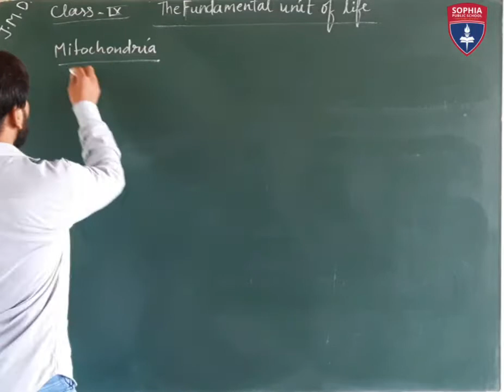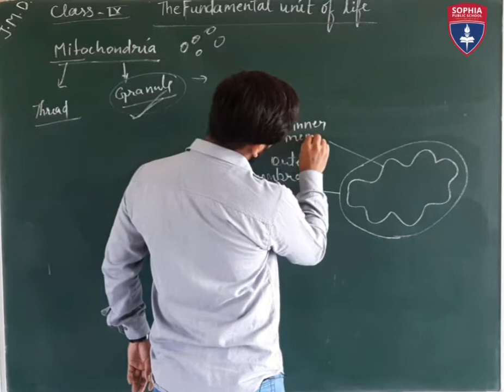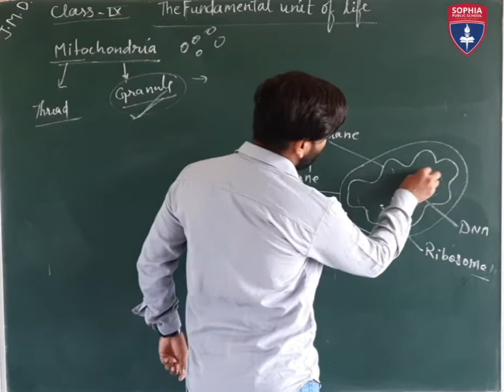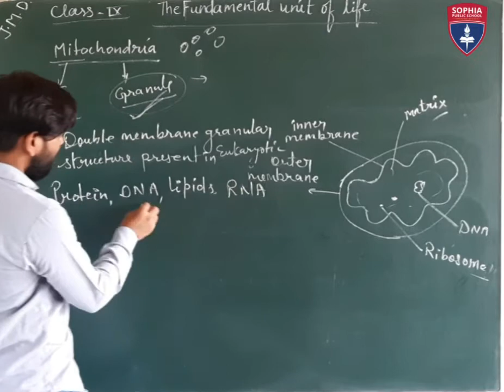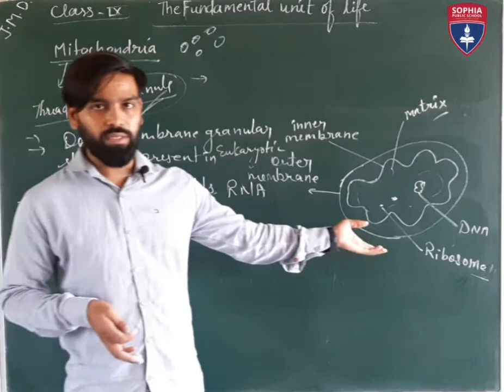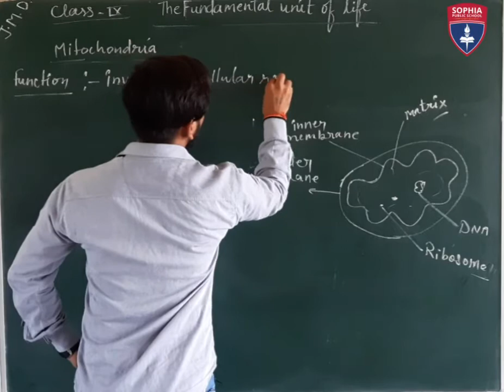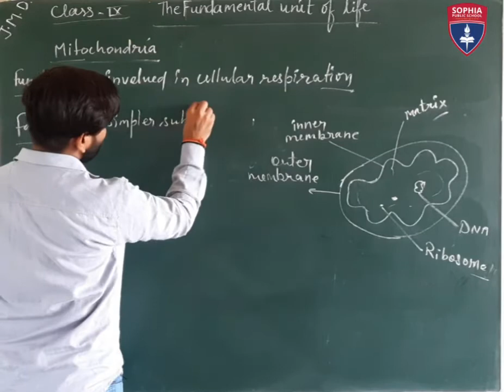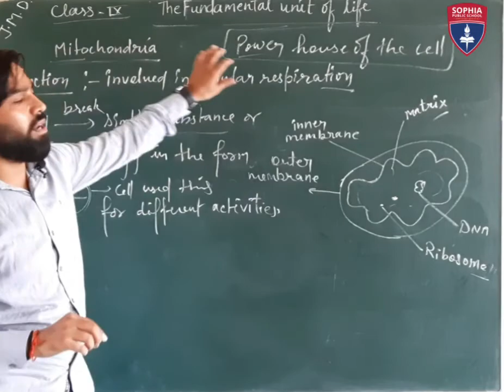9th, Science, Mitochondria